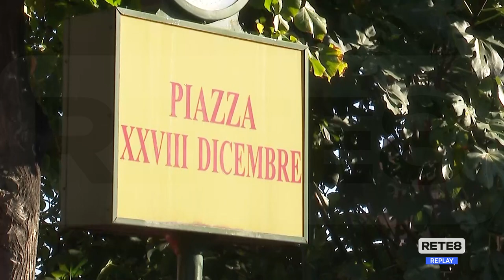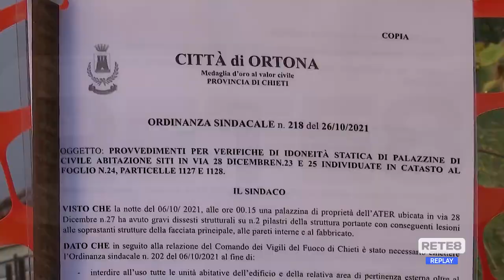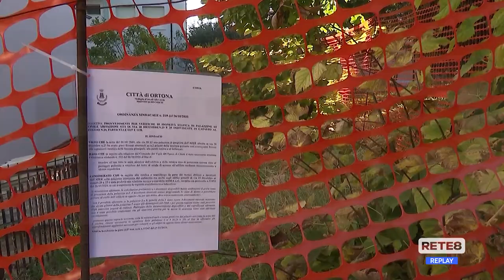Ortona - Case Ater, lo sgombero durerà almeno 3 settimane